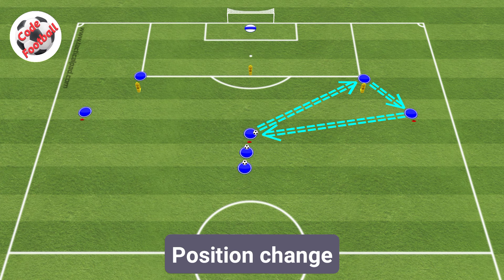Finishing exercise! Crossing and finishing with the head!